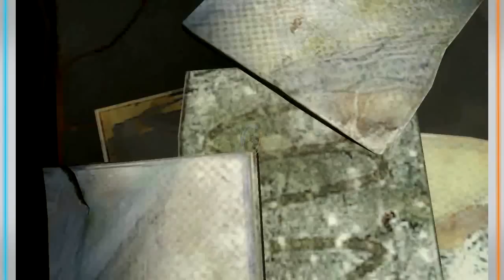Portal 2 (Blind) - Part 3 "And then I Knocked his Hat Off"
Just some more testing for SCIENCE!

Google+: Oh wait nobody uses that.